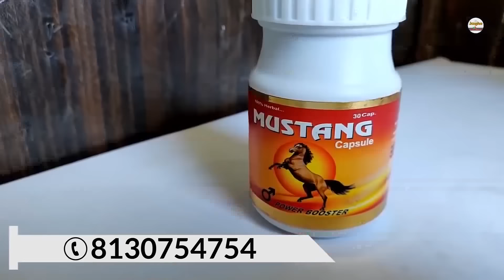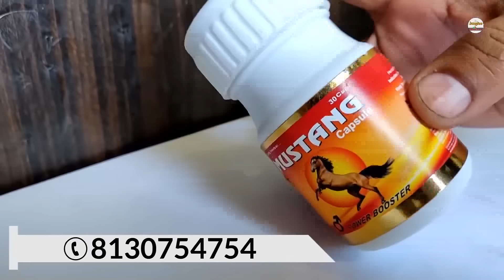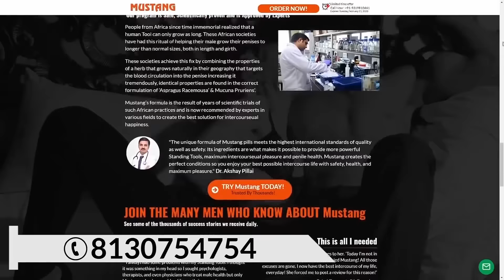Liv Muztang | Natural Remedy for Male | Muztang is now Liv Muztang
Liv Muztang is premium herbal power boosters for men made from the renowned African herb Mulondo which increases stamina and helps men enhance their sexual performance. It is an Ayurvedic medicine that provides energy and stamina and eliminates weakness, and acts as a rejuvenator and restorative product.
LIV Muztang अफ्रीकी जड़ी बूटी मुलोंडो से बने पुरुषों के लिए प्रीमियम हर्बल पावर बूस्टर है जो सहनशक्ति को बढ़ाता है और पुरुषों को उनके यौन प्रदर्शन को बढ़ाने में मदद करता है। यह एक आयुर्वेदिक औषधि है जो ऊर्जा और सहनशक्ति प्रदान करती है और कमजोरी को दूर करती है, और एक कायाकल्प और पुनर्स्थापना उत्पाद के रूप में कार्य करती है।

Liv Muztang is high in minerals which are necessary for transferring all the nutrients in the body. Liv Muztang is a male enhancement pill that will help you enjoy your sex life happily.
Liv Muztang खनिजों में उच्च है जो शरीर में सभी पोषक तत्वों को स्थानांतरित करने के लिए आवश्यक हैं। Liv Muztang एक पुरुष वृद्धि की गोली है जो आपको अपने यौन जीवन का आनंदपूर्वक आनंद लेने में मदद करेगी।

sperm count kaise badhaye stamina increase stamina aur takat kaise badhaye stamina boost